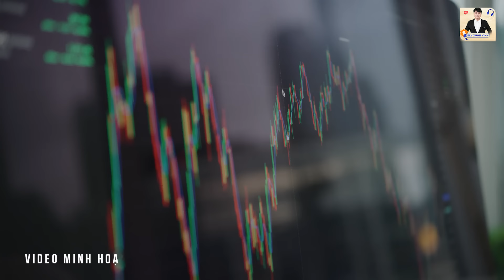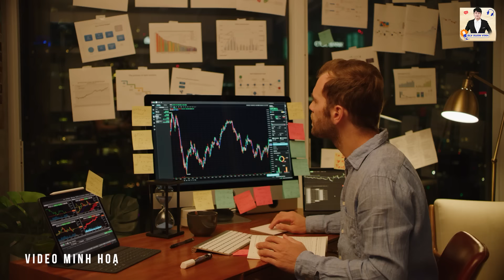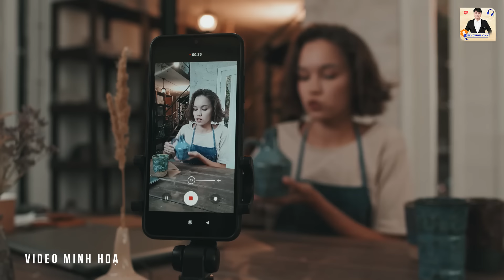LỪA ĐẢO, BẠO LỰC, NHIỀU KOL TRUNG QUỐC LỤI TÀN SỰ NGHIỆP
Phải thừa nhận rằng, sự nổi tiếng đã giúp cho rất nhiều người trở nên giàu có, có một cuộc sống sung túc hơn. Nhưng khi danh vọng đỉnh cao dễ dàng biến thành cái bẫy nguy hiểm, sự nổi tiếng cũng chẳng khác gì một con dao hai lưỡi sắc bén, có thể nâng người lên cao nhưng cũng dễ dàng cắt đứt sự nghiệp và mọi thứ họ từng xây dựng. Với một số KOL, chỉ một sai lầm nhỏ có thể khiến cho mọi thành quả bỗng chốc đổ vỡ, để lại sự nghiệp vụn vỡ và danh tiếng bị bôi nhọ.